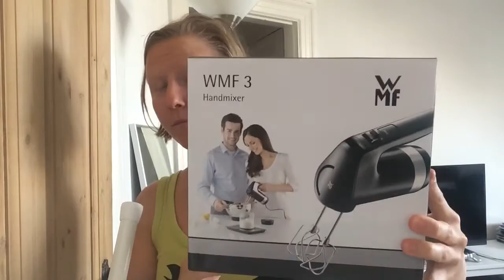Haul - lejlighed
Håber at I kan lide en lidt anderledes haul